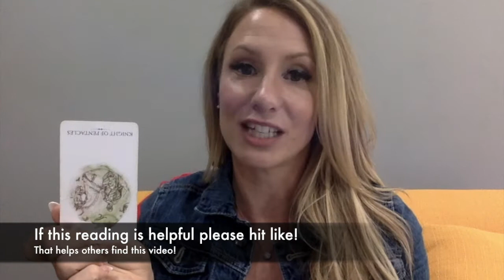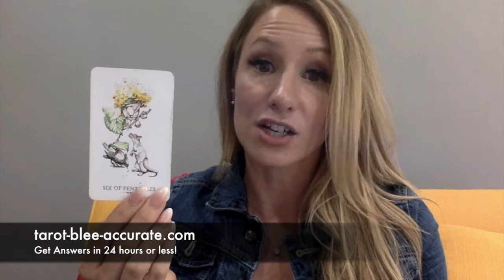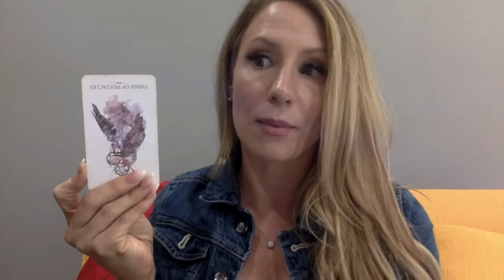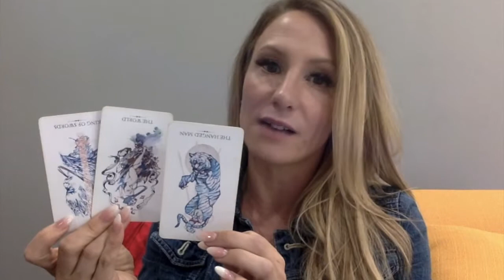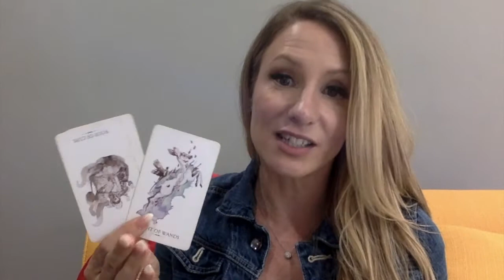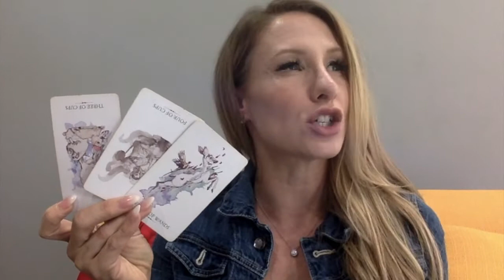Leo Scorpio July- Monthly Career, Money & Love Tarot Reading